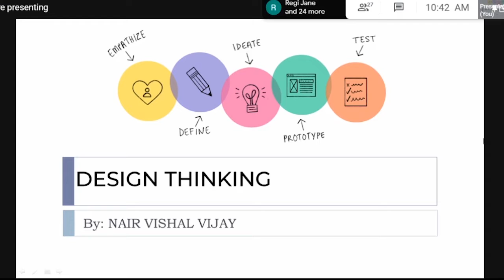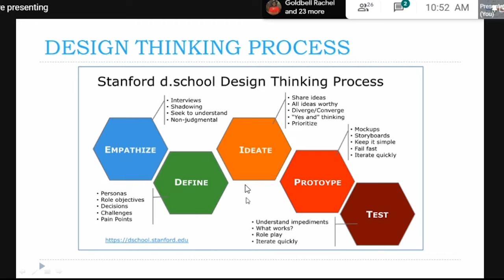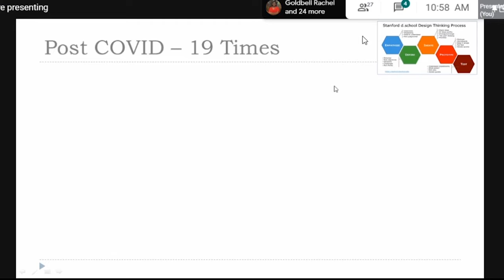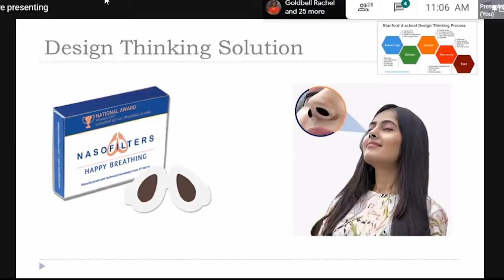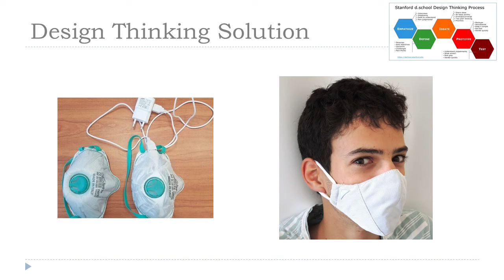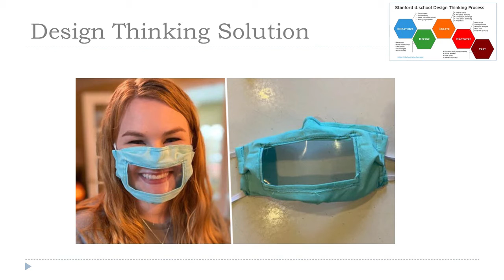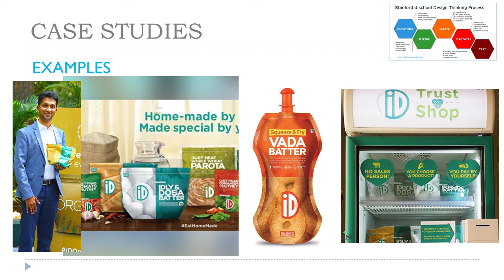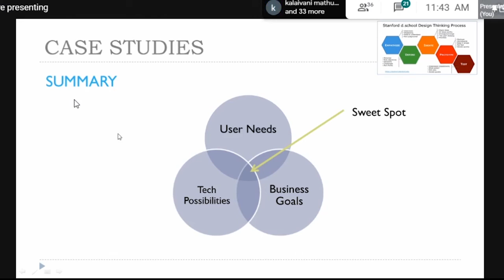Post Covid-19 Entrepreneurial Opportunity Discovery using Design thinking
This webinar based FDP was conducted the Department of B.Com Banking and Insurance, Shri Nehru Maha vidyalaya College of Arts and Science college, Coimbatore for the faculty and other participants all over country.

Organized by: Dr.J.John Manoharan,                                                                                                                                                Head - Department of Commerce with Banking and Insurance,                                                                         Shri Nehru Maha Vidyalaya College of Arts and Science,                                                                                      Coimbatore - 50